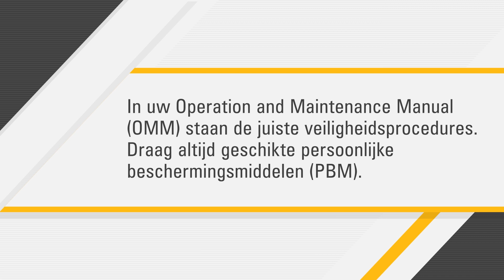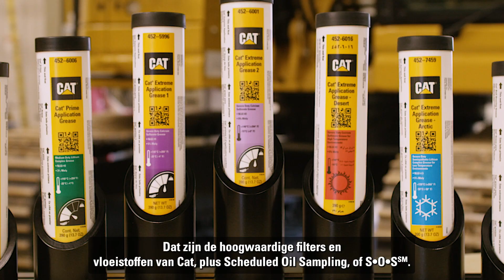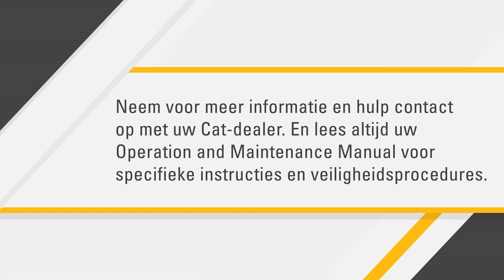Vervuiling van hydraulische cilinders voorkomen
We weten hoe belangrijk het is dat uw Cat-apparatuur goed blijft werken. Door het zelf te onderhouden, kunt u downtime verminderen en besparen op totale eigendomskosten. Om u te helpen, hebben wij enkele video's gemaakt over het uitvoeren van de belangrijkste stappen in het onderhoudsproces. Hier behandelen we hoe u hydraulische vervuiling voorkomt en repareert.

00:00 Inleiding
00:38 Over hydraulische vervuiling
01:21 Vervuiling voorkomen
02:01 Reparaties

Nu hydraulische producten van Cat® kopen